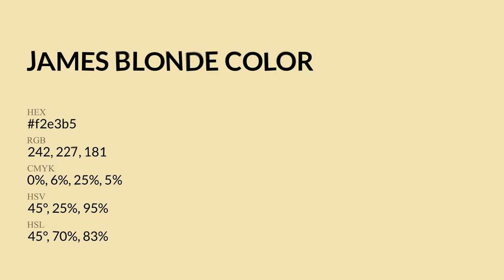James Blonde color f2e3b5 hex Cool Yellow color f2e3b5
What color is James Blonde ? f2e3b5 hex, Cool Yellow color f2e3b5

Hex f2e3b5 Color Code is also known as James Blonde color